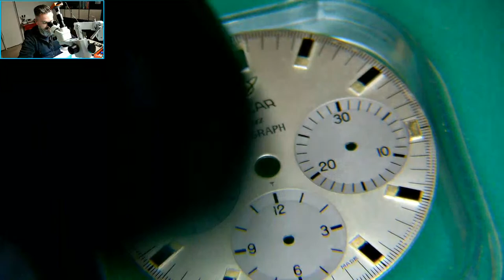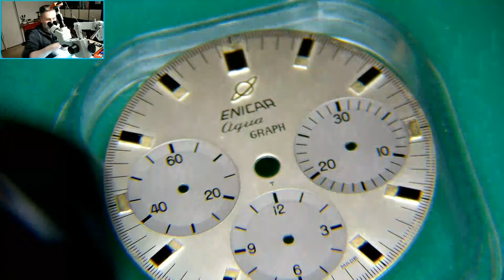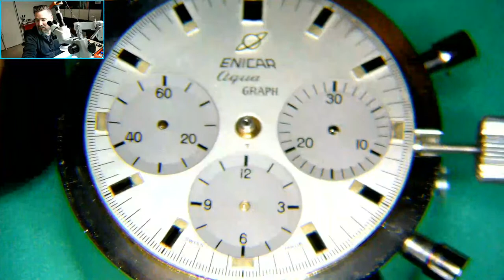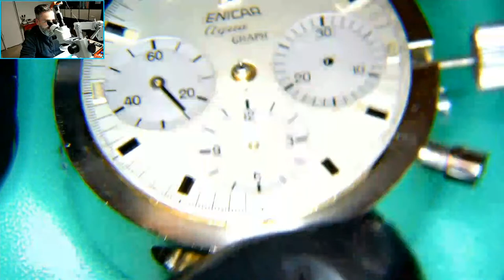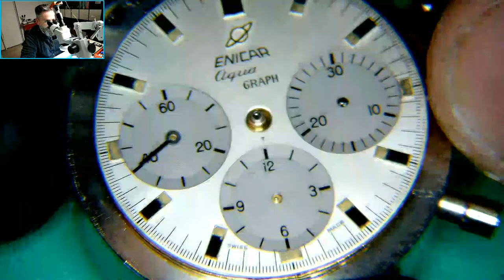Finishing a Valjoux 72 Chronograph LIVE No Edits! Vintage Watch Restoration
Join Horology Biology for a live stream as he finishes the rebuild of a vintage Valjoux 72 chronograph. The Valjoux 72 is a legendary Swiss-made mechanical movement that has powered some of the most iconic chronograph watches of the 20th century.

Whether you're a watch enthusiast, a DIYer, or simply curious about the rebuild process, this live stream is a must-watch. So tune in and join HB on this journey into the past as we bring a Valjoux 72 chronograph back to life.

This will focus on the functioning of the watch excluding the chronograph mechanics (I always rebuild chronographs in 2 parts as it's better for the watch).

Technical equipment:

Cam 1: Panasonic Lumix G7 with a 14-140mm lens with a x2 magnifier lens
Cam 2: Panasonic Lumix G7 with a 14-45mm Lecia lens
Cam 3: Iphone 11 Pro
Intro: Lecia 7-14mm wide angle lens
HD 1080 cam connected to an Amscope microscope

Rode Videomic Go / in video and voice over recordings
Blue Yeti overhead microphone
Photopea.com / thumbnail creation